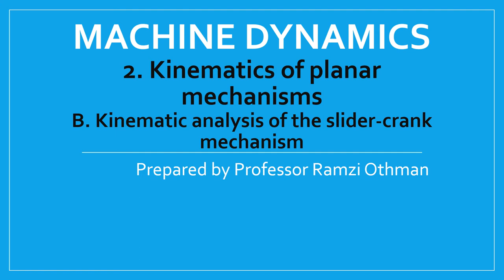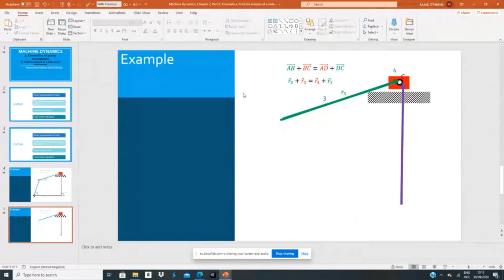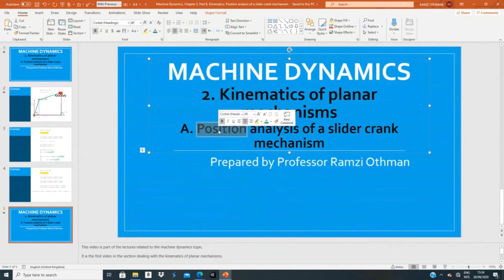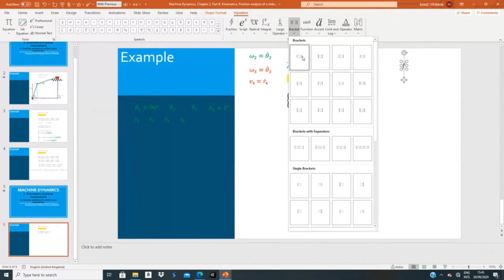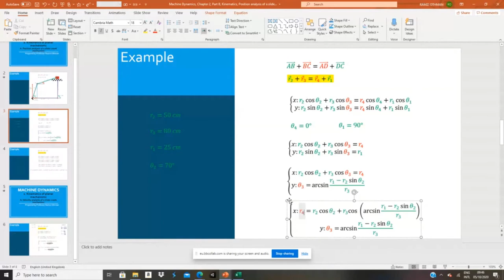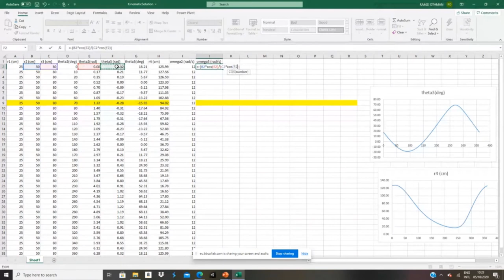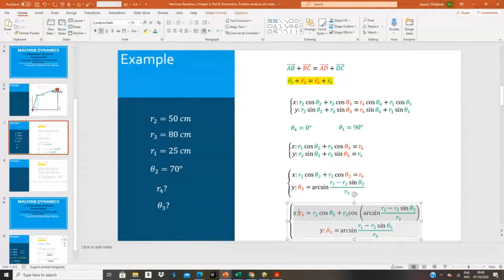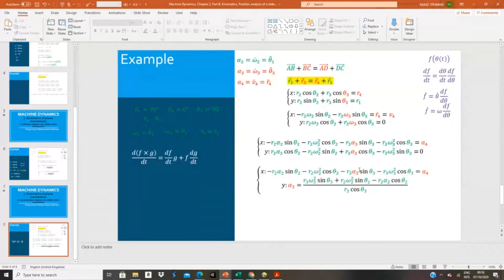Machine Dynamics, Lecture 6, Kinematics of a slider crank mechanism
Machine dynamics
Kinematics of planar mechanisms
Slider-crank mechanisms linkages
Position analysis
Loop-closure equation
Velocity analysis and solution
Acceleration analysis and solution
Excel
Matlab
Mechanical Engineering
Bachelor in mechanical engineering